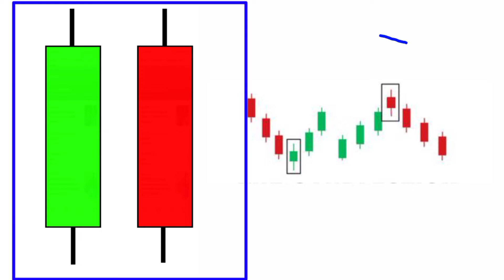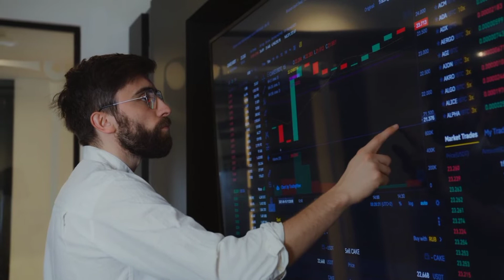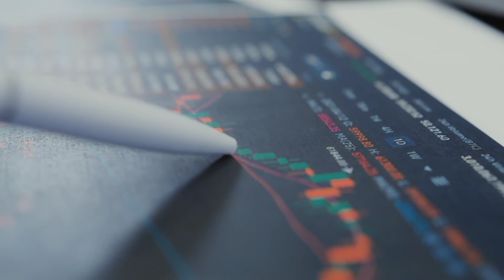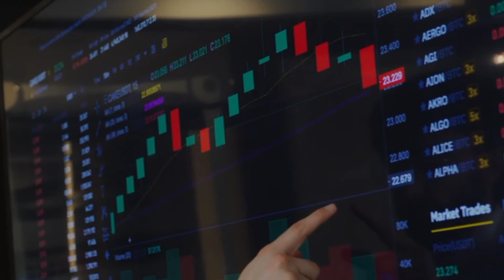Candlestick का राज़ | Candlestick की शुरुआत कहा से हुई | Candlestick Patterns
hello dosto to is video ke andar ham jaanege ki candlestick ki shuruaat kaha se hui.Candlestick pattern kaha se start hue.

Vistt Our Website.